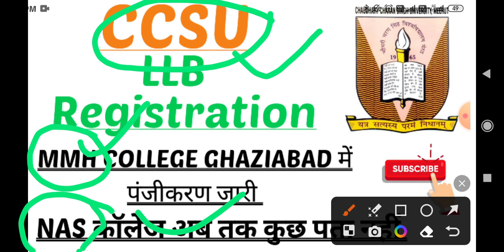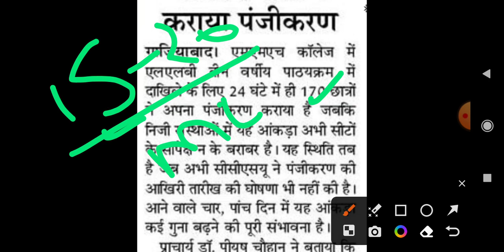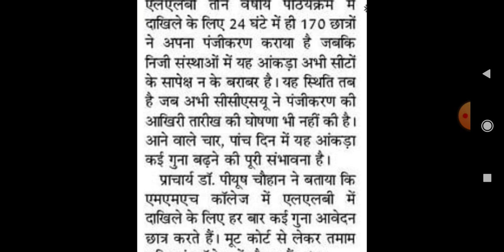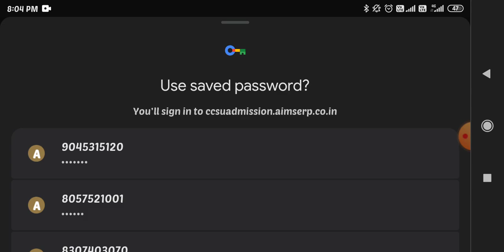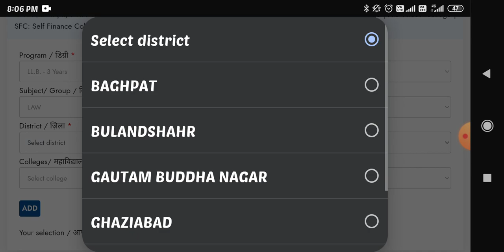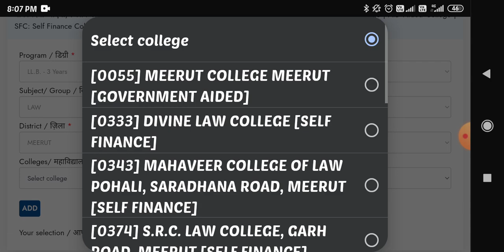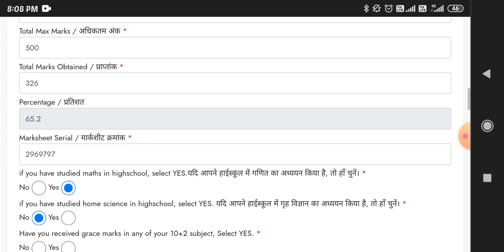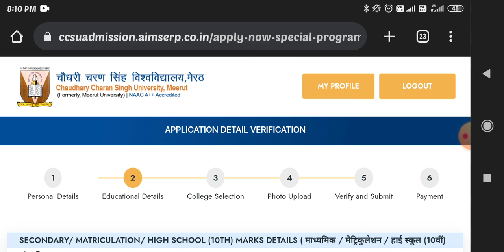ccs University LLB registration mmh college ghaziabad मे पंजीकरण जारी nas कॉलेज अब तक कुछ पता नहीं